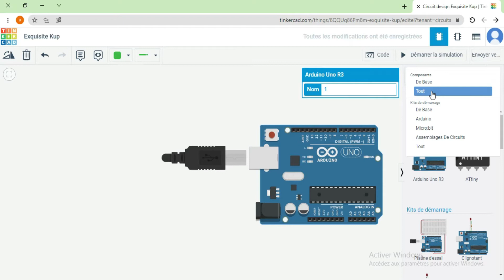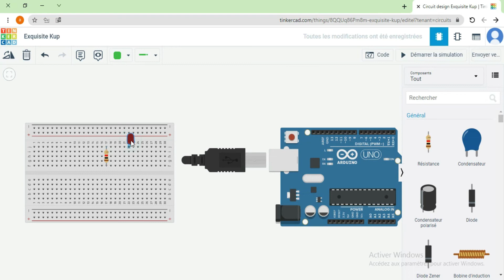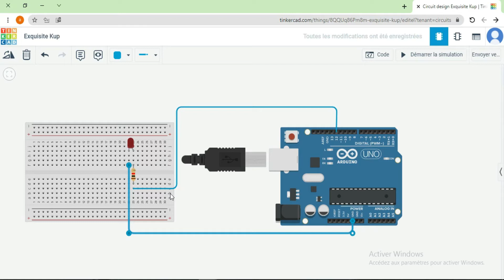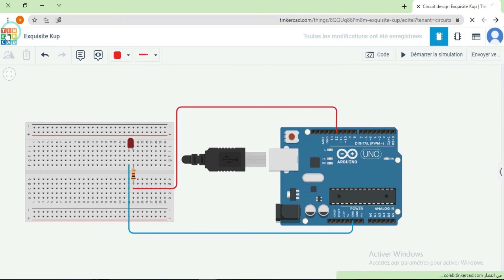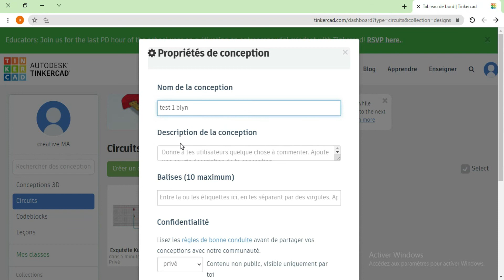كيفية تشغيل ليد بواسطة برنامج تينكر كاد /How to operate LED by TinkerCAD program